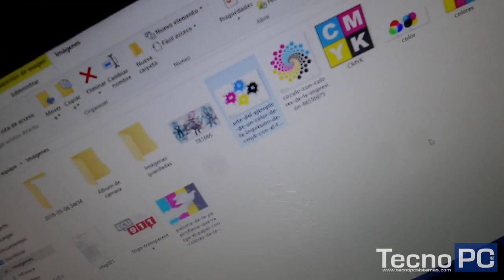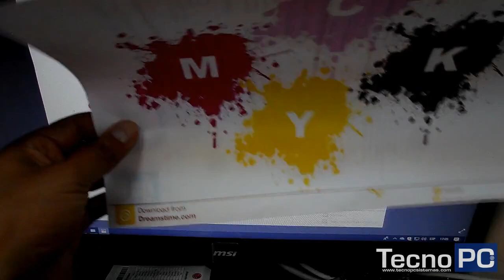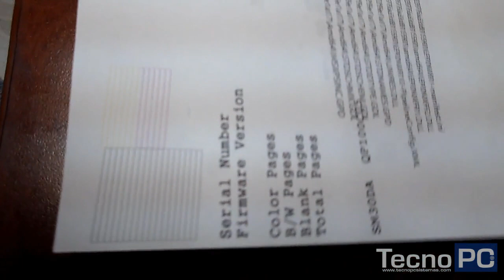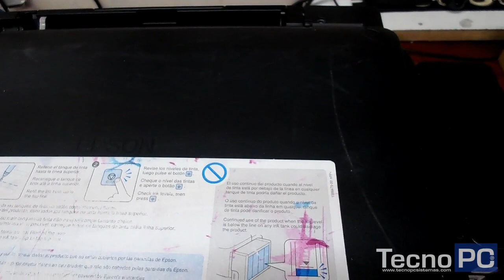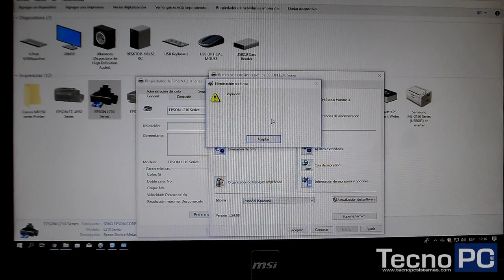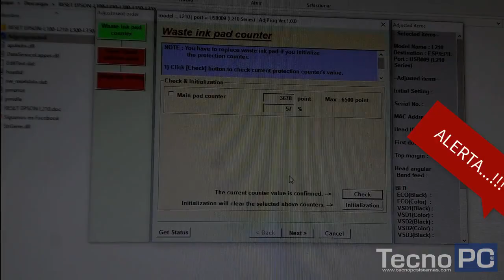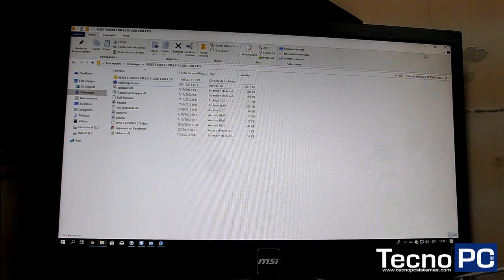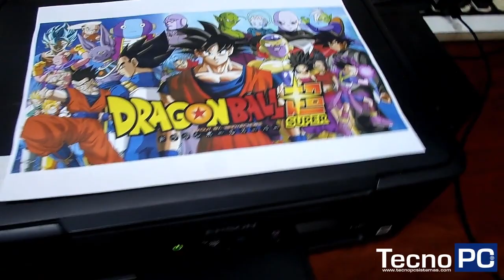Cambio de Inyector o cabezal en Epson L210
Antes que nada, quiero comentar que el cambio de inyector es muy similar en casi todos los modelos de EPSON.

En este caso, el equipo pasó por un mantenimiento exhaustivo del inyector para intentar recuperarlo o salvarlo, lamentablemente, después de varios días, los resultados siguen siendo deprimentes.

El color AZUL o CIAN no quiere imprimir y deja una marca terrible provocando que la mezcla de colores sea deficiente.

Se intentó con todas las opciones técnicas, opciones caseras, incluso, uno de nuestras primeras opciones fue el Ultrasonido pero ninguna sirvió,

Como el tiempo es oro y nuestro cliente es importante, su empresa recibió la información de su equipo optando de esa forma por el cambio del inyector, proceso que sería relativamente de inmediato y no perderían más tiempo intentando repararla sin éxito.

Al final el equipo ha comenzado a trabajar y lo que nos agrada es que cuando nuestro cliente recibió el equipo, se mostró muy contento ya que le resultó mas un ahorro y un beneficio que haberse comprado una impresora nueva.

Recomendaciones:

Si compras una impresora con sistema de tinta pero la usas una vez al mes, tu dinero se irá al tacho. Los inyectores se secan y te va a salir más caro todo el mantenimiento seguido que tendrás que darle a tu equipo que comprarte una impresora LASER o de cartuchos individuales.

Las impresoras con sistemas de tinta son IMPRESORAS DE PRODUCCIÓN, no pueden estar semanas sin imprimir.

Si usas impresoras con sistemas de tinta originales, USA TINTA ORIGINAL ya que la tinta original está fabricada a base de componentes especiales y vegetales mientras que las tintas piratas harán que tu inyector se tape por ser impuras y tendrás problemas de funcionamiento. Puedes perder la garantía de tu equipo si usas tintas piratas por pensar que ahorras.

Si necesitas un inyector, puedes contactarnos en FACEBOOK.COM/TECNOPCQUITO
servicio solo para ECUADOR.